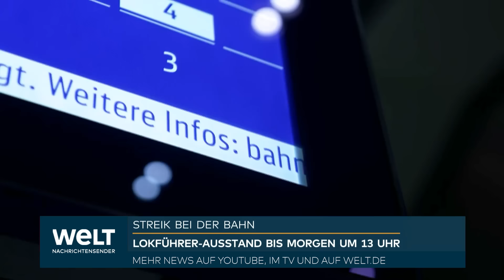BAHNSTREIK: GDL-Lokführer wollen deutschlandweit unangekündigt streiken! Das sagt Weselsky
Der fünfte Arbeitskampf der Gewerkschaft Deutscher Lokomotivführer läuft seit dem frühen Donnerstagmorgen und trifft erneut Millionen Fahrgäste. «Unser Fahrplan, unser Grundangebot an Zügen ist heute Morgen wie geplant angelaufen», sagte Bahnsprecher Achim Stauß am Morgen in Berlin. Der Konzern hat wie schon bei den vorigen Streiks einen stark eingeschränkten Fahrplan aufgestellt. Rund jeder fünfte Fernzug ist unterwegs. Auf das Flugzeug können die Fahrgäste für Inlandsreisen am Donnerstag nicht ausweichen: Bei der Lufthansa läuft seit dem frühen Donnerstagmorgen der nächste Warnstreik des Bodenpersonals. Hunderte Flüge vor allem in Frankfurt und München sind betroffen.

Die Fahrgäste der Bahn waren wie bei vorigen Streiks vorbereitet. «Wie hier am Berliner Hauptbahnhof ist heute nicht viel los an den Bahnhöfen», sagte der Sprecher. Das werde auch am Freitag so sein. Bis 13.00 Uhr an diesem Tag soll der Ausstand offiziell dauern. Der eingeschränkte Fahrplan werde aber den ganzen Freitag über gelten, hieß es. Erst am Samstag beabsichtigt die Bahn wieder mit dem vollständigen Zugangebot unterwegs zu sein.

Es sei für das Wochenende deshalb von einem starken Nachholbedarf auszugehen. «Die Intercity- und ICE-Züge der DB werden dann recht voll sein.» Bahnsprecher Stauß empfahl Platzreservierungen insbesondere für Samstag.

Es ist der fünfte Arbeitskampf der GDL im laufenden Tarifkonflikt mit der Bahn und möglicherweise der letzte, der nach dem gewohnten Muster mit zweitägiger Vorwarnung und einem Notfahrplan abläuft. Gewerkschaftschef Claus Weselsky will künftig auf sogenannte Wellenstreiks setzen. Die Ausstände sollen dabei deutlich kurzfristiger angekündigt werden. «Dann können wir kein Zugangebot organisieren», betonte Stauß. Weselsky selbst sagte zuletzt, dass die Bahn dann kein zuverlässiges Verkehrsmittel mehr sei.

Das Unternehmen rief die Gewerkschaft deshalb dazu auf, Streiks weiterhin mindestens 48 Stunden vorher anzukündigen. «Alles andere ist eine Zumutung für Fahrgäste und auch für die Wirtschaft.» Betroffen vom Ausstand ist nicht nur der Personen-, sondern auch der Güterverkehr. Bereits seit Mittwochabend läuft dort der GDL-Streik und führt dort zu erheblichen Einschränkungen für die Industriekunden des Konzerns.

Der Tarifstreit schwelt seit Monaten und dreht sich vor allem um die Forderung der GDL nach einer Absenkung der Wochenarbeitszeit von derzeit 38 auf 35 Stunden für Schichtarbeiter ohne finanzielle Einbußen. Eine mehrwöchige Verhandlungsphase hinter verschlossenen Türen war vergangene Woche gescheitert. Auch externe Vermittler konnten keine Lösung herbeiführen. Ihren Vorschlag, die Arbeitszeit stufenweise bis 2028 auf 36 Wochenstunden bei vollem Lohnausgleich zu senken, lehnte die GDL ab.

Man müsse den Kompromissvorschlag komplett lesen, sagte Weselsky dazu am Donnerstag im Deutschlandfunk. Er enthalte eine ganze Reihe von Punkten, die für die GDL nicht annehmbar seien. Der Gewerkschaftschef nannte etwa eine Laufzeit des Tarifvertrags von 30 Monaten, den Wegfall tariflicher Wahlmodelle und Flexibilisierungen bei Lokführern im Güterverkehr. Zudem habe Bahn-Personalvorstand Martin Seiler in den weiteren Verhandlungen die zweistündige Arbeitszeitsenkung nicht wieder angeboten.

Der Vorsitzende wies zudem den Vorwurf zurück, in einer Pressekonferenz am Montag bei einer Frage zum Kompromissvorschlag der Vermittler gelogen zu haben. Bei der Ankündigung des Streiks hatte der Gewerkschaftschef den vorliegenden Kompromissvorschlag als ungünstiger für die GDL dargestellt, als er tatsächlich ist. Weselsky sprach später von einem «Denkfehler». Bei der Bewertung des Mediatorenpapiers sei ihm dieser aber nicht unterlaufen, betonte er ebenfalls am Donnerstag im RBB-Inforadio.